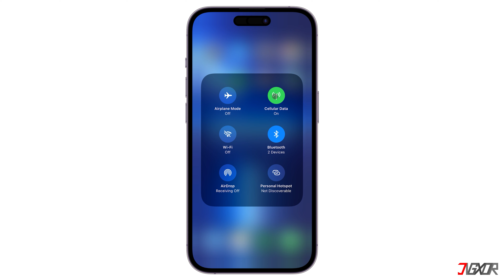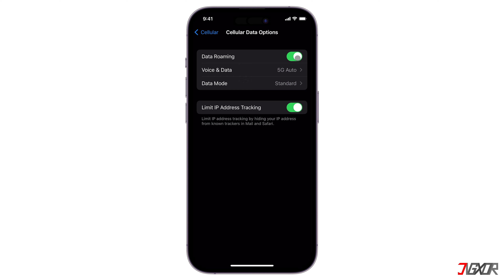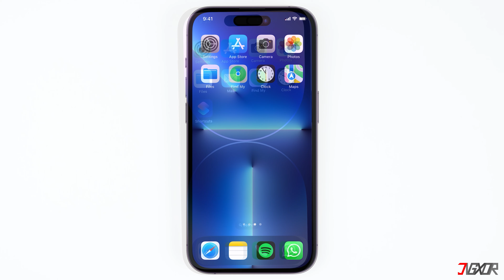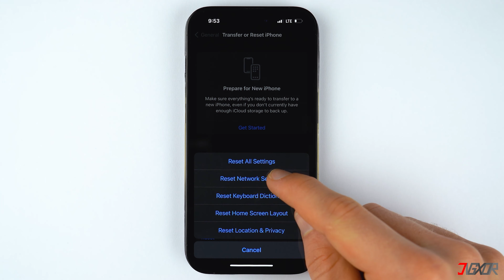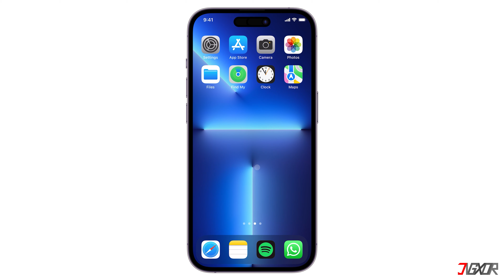Mobile Daten Funktionieren Nicht auf iPhone! [6 Lösungen]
Eure mobilen Daten funktionieren nicht auf eurem iPhone? In diesem Video zeige ich euch was ihr machen könnt, um Wieder Internet Zugriff zu bekommen beziehungsweise was ihr machen könnt wenn ihr kein mobiles Netz habt. Euer Jigxor

Timestamps:
00:00 | Checke das als erstes
00:25 | Neustart erzwingen
02:01 | Sim-Karte neu einstecken
02:56 | Anbieter Updaten
03:21 | Netzwerkeinstellungen zurücksetzen

Video: 212